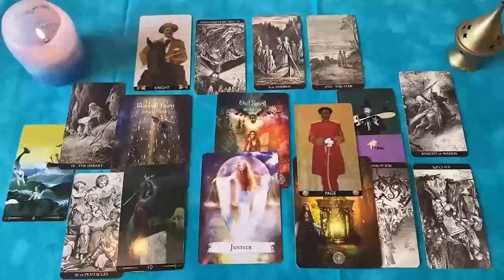VIRGO VIENE ALGUIEN DEMASIADO TARDE OTRO AMOR CONQUISTA TU CORAZÓN ❤️ AMOR VIRGO OCTUBRE 2024